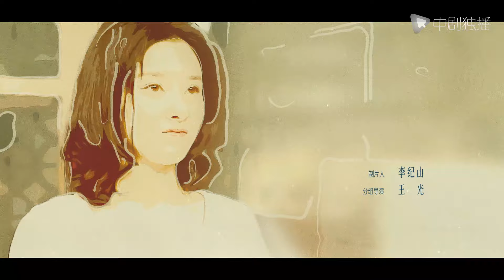乔家的儿女 第12集 （白宇、宋祖儿、毛晓彤、张晚意 领衔主演）